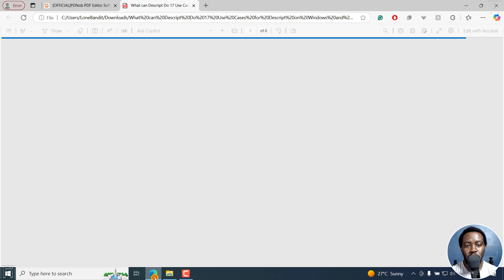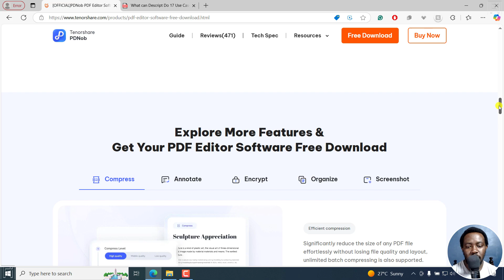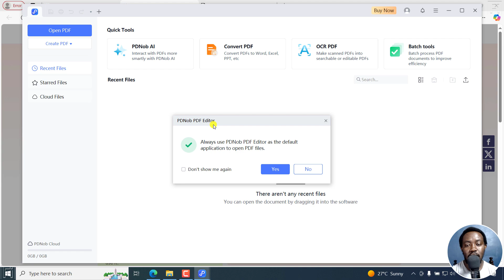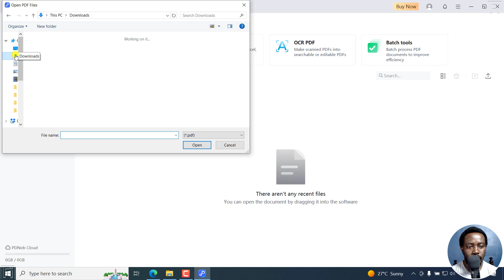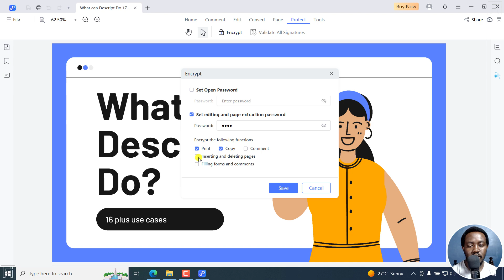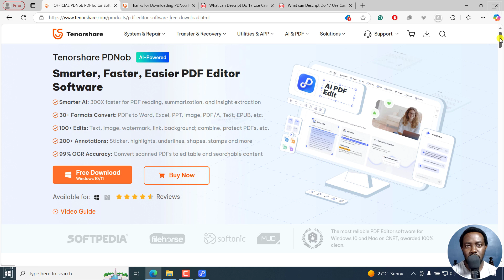How to Protect PDF File from Copying, Editing or Printing For Free Without Using Adobe Acrobat Pro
Tenorshare PDNob PDF Editor Protect PDF File from Copying, Editing or Printing Without Using Adobe Acrobat Pro Easily. Edit PDF as Easily as Word.
PDFs are widely used for sharing information due to their consistent formatting across platforms. However, without proper security measures, these documents are vulnerable to unauthorized alterations and distribution. Implementing restrictions on copying, editing, and printing ensures the confidentiality and integrity of your content.
While Adobe Acrobat Pro offers robust security features, its cost can be prohibitive for many users. This video introduces an efficient and cost-effective alternative and show you how to protect PDF File from copying, editing or printing for free without u.sing Adobe Acrobat Pro.

✅ Password Protection: Set an open password to control who can view your document.
✅ User-Friendly Interface: Easily navigate through the protection settings to secure your document in minutes.

Timestamps

00:00 - Introduction
00:58 - Tenorshare PDNOb PDF Editor
01:36 - Downloading PDNob PDF Editor
01:44 - Installing PDNob PDF Editor
02:39 - First Look of PDNob PDF Editor
03:19 - Protecting PDF with PDNob PDF Editor
05:24 - Concludion